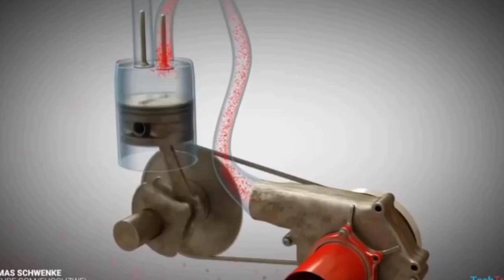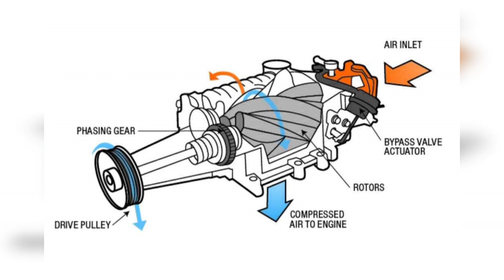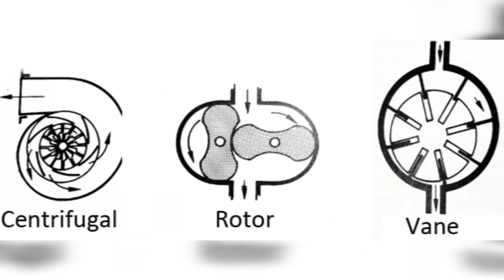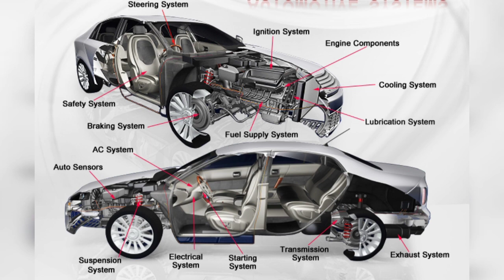How to works supercharger / Explain in Sinhala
Do you know about supercharger ?